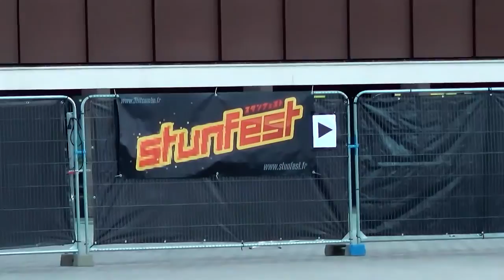STUNFEST 2015 (with Carpenter Brut Live)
Mix of the STUNFEST festival of 2015, with Carpenter Brut music :
Escape from Midwitch Valley
Un petit montage qui aura mis à genoux mon ordi, il faut le temps de prendre en main ces nouveaux outils...
De nombreux défauts dans la vidéo final mais le rendu reste assez proche de ce que je voulais : un résumé modeste du meilleur des festivals vidéoludiques !
GO TO STUNFEST :D